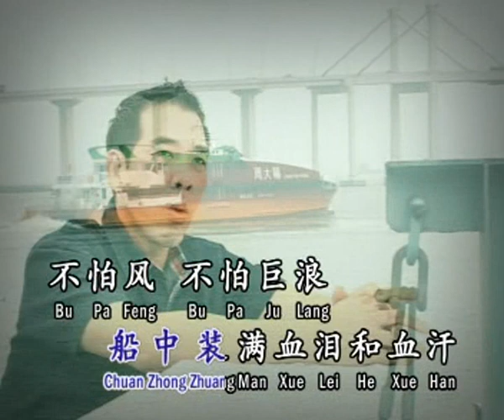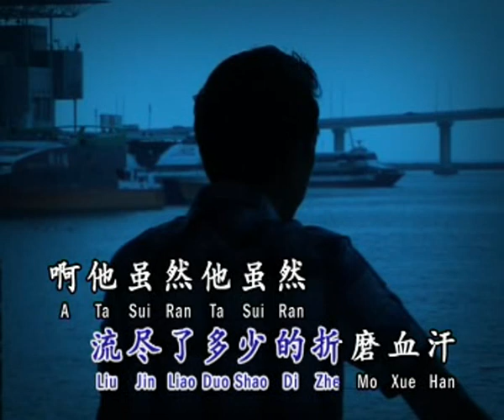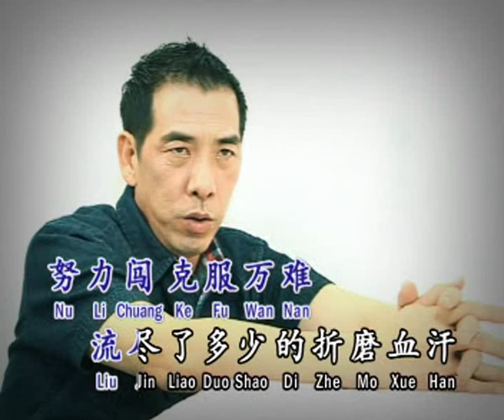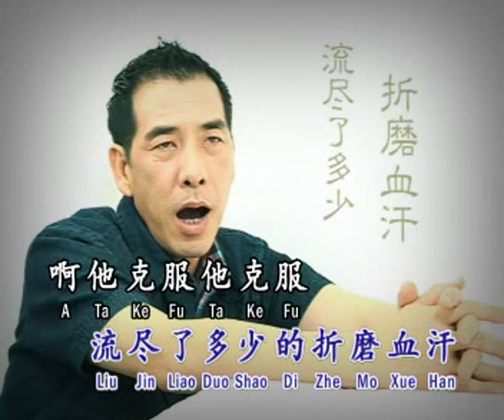汪洋中的一条船 Wang Yang Zhong De Yi Tiao Chuan 伴奏 karaoke 秦咏 Qin Yong